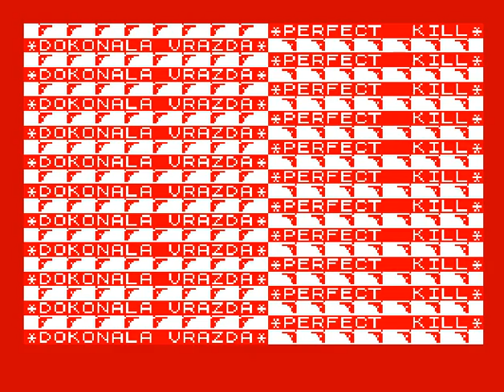Dokonalá vražda -- Perfect Kill (ZX Spectrum)